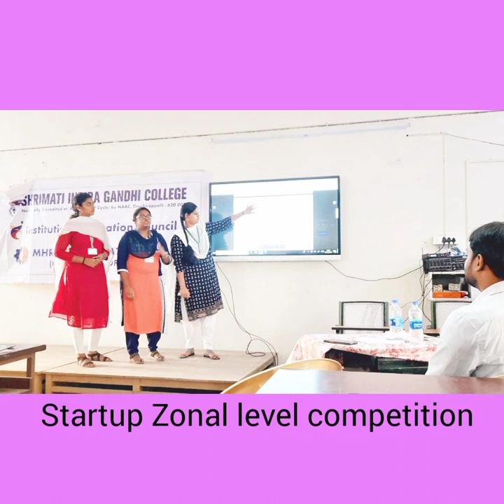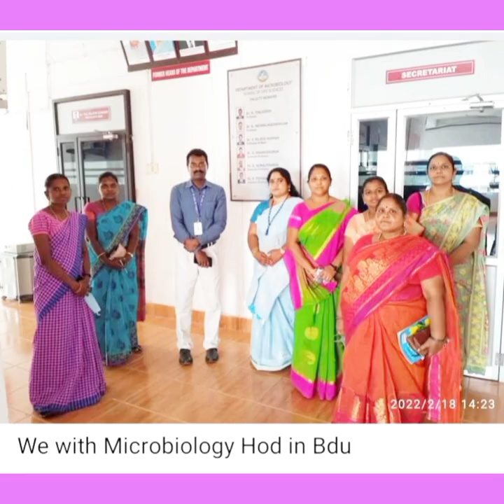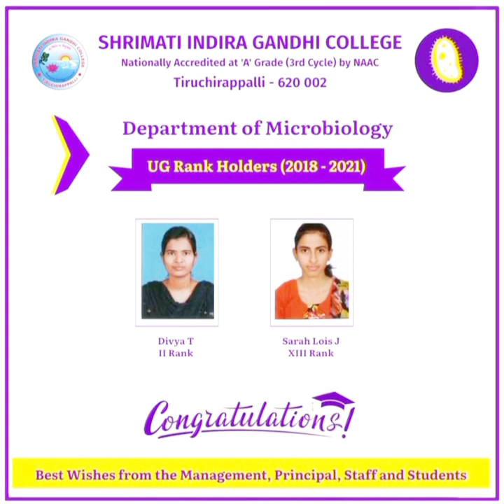Best Microbiology Department in Tamilnadu, Shrimati Indira Gandhi College, Trichy-2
our students published book chapters, Research articles and patents,and also received innovative awards and placed in MNC companies.We motivate entrepreneurship skills also.